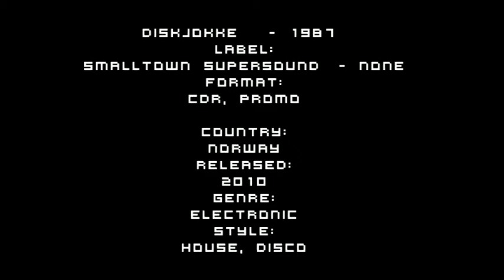diskJokke ‎– 1987 (Radio Edit)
diskJokke  ‎– 1987
Label:
Smalltown Supersound ‎– none
Format:
CDr, Promo

Country:
 Norway
Released:
 2010
Genre:
Electronic
Style:
House, Disco